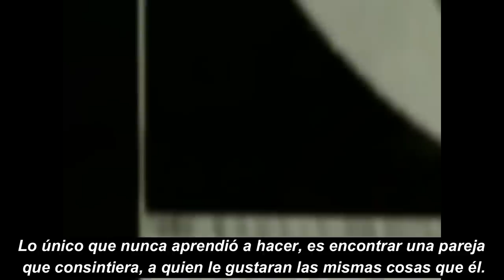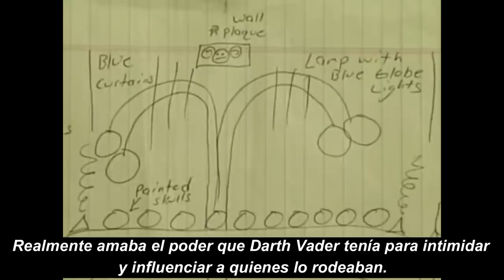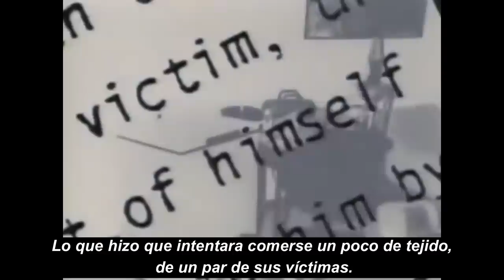Dr. Park Dietz psiquiatra de Jeffrey Dahmer - Subtitulado en español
• Park Elliot Dietz (nacido el 13 de agosto de 1948) es un psiquiatra forense que ha consultado o testificado en muchos de los casos criminales estadounidenses de más alto perfil, incluido el asesino conyugal Betty Broderick, el asesino en masa Jared Lee Loughner y los asesinos en serie Joel Rifkin, Arthur Shawcross, Jeffrey Dahmer, The Unabomber, Richard Kuklinski, los ataques de francotiradores de Beltway y William Bonin.

• Jeffrey Lionel Dahmer apodado El Caníbal de Milwaukee, El Carnicero de Milwaukee o El Monstruo de Milwaukee, fue un asesino en serie estadounidense responsable de la muerte de 17 adultos y menores varones entre 1978 y 1991.

• Este canal no intenta justificar las acciones de Jeffrey Dahmer y otros asesinos, así como tampoco promueve sus actos. Este canal solo intenta brindar información ya existente pero traducida al español.

- Perdón si hay un error en la traducción!